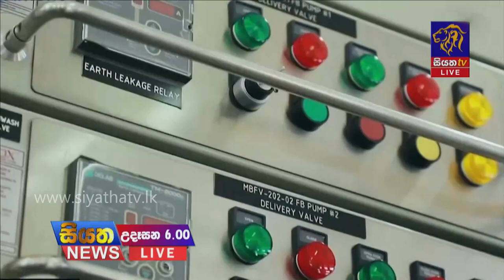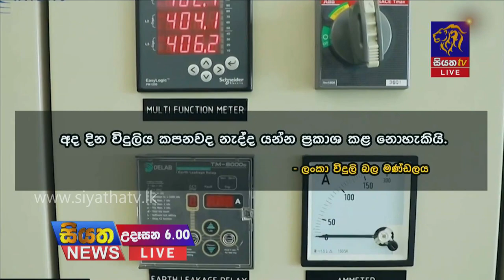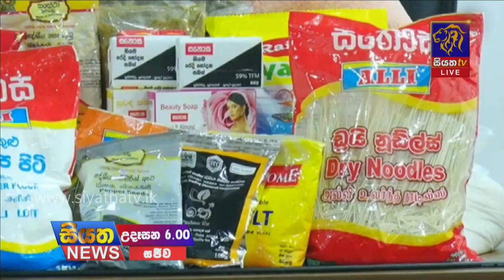Siyatha News | 06.00 AM | 15 - 01 - 2022